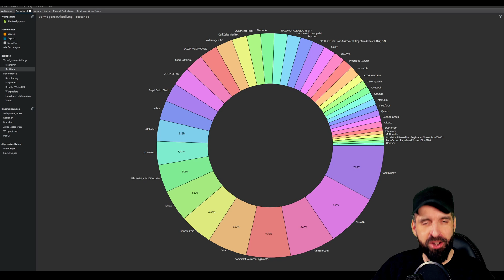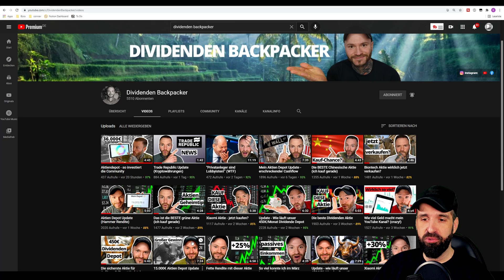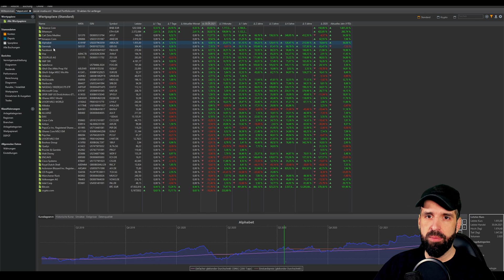Depot Update April 2021 📊 Aktien, ETFs, Kryptos